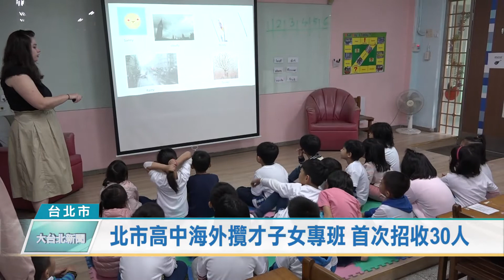北市高中海外攬才子女專班 首次招收30人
為了吸引外國專業人才來台及留在台灣，台北市教育局在陽明高中，首次辦理高中海外攬才子女專班，將於111學年度開始招生，預計招收30名學生，希望讓學子擴大學習版圖及參與國際交流。